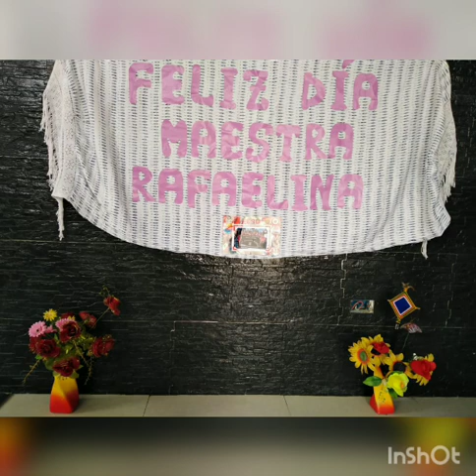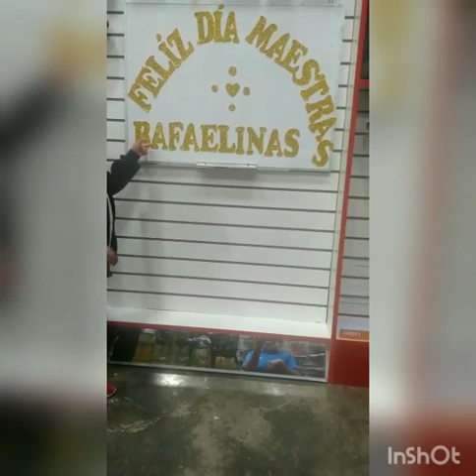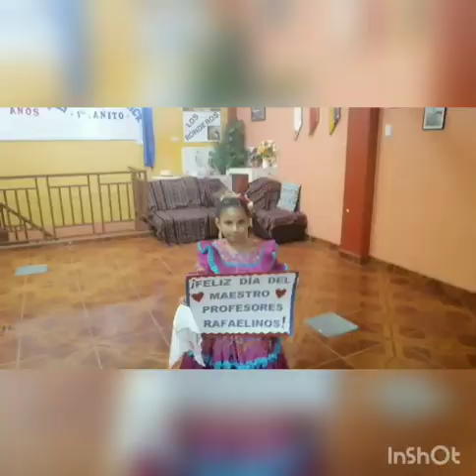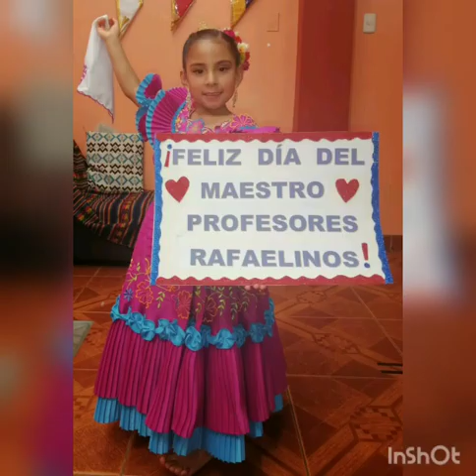Feliz día Maestras Rafaelinas/ INICIAL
En este día tan especial queremos rendir homenaje a nuestras Maestras, agradeciendo al Señor por sus vidas.
Con mucho cariño, que disfruten de este Festival Virtual.